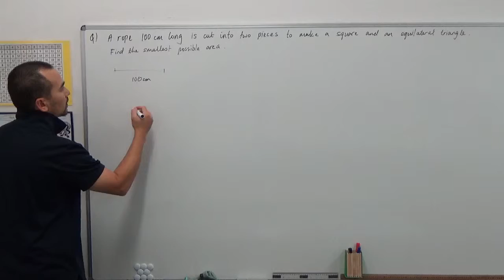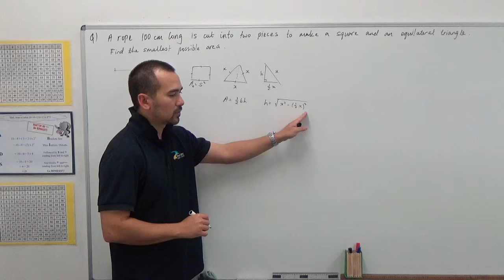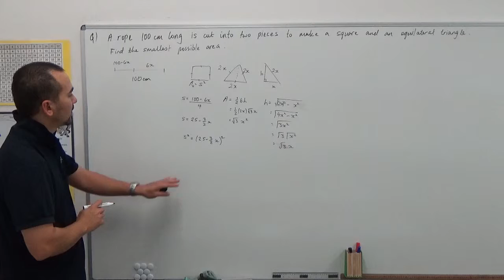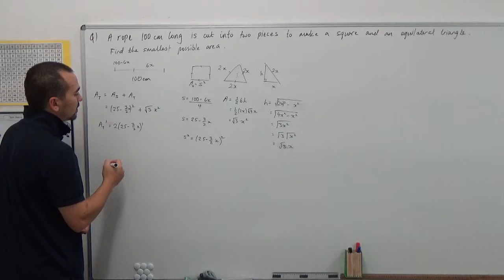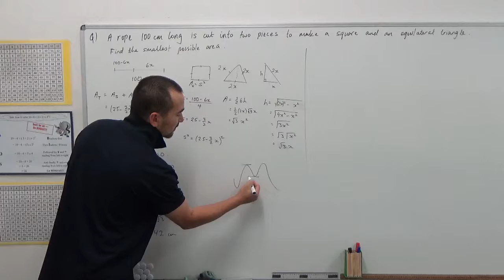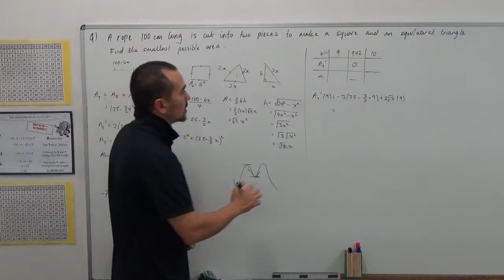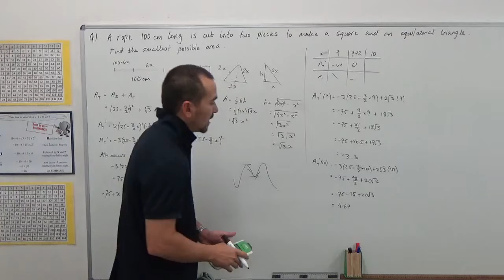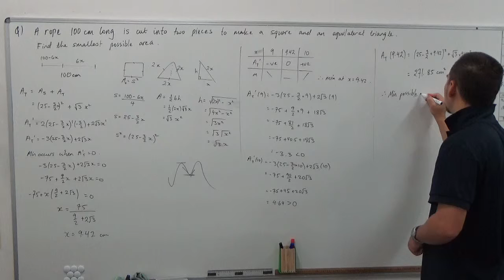optimisation square and triangle